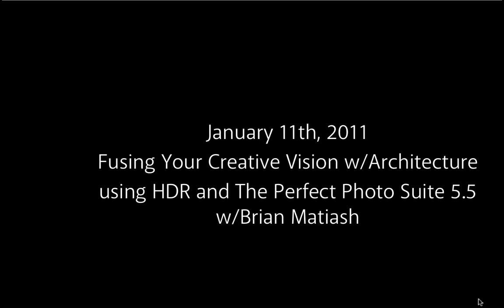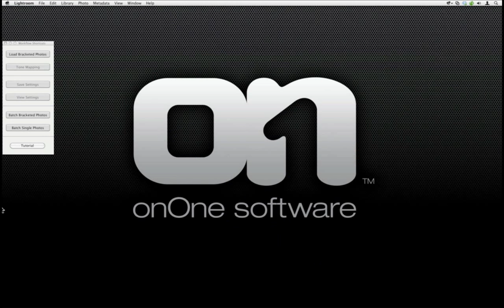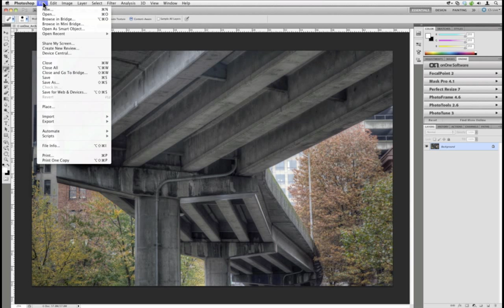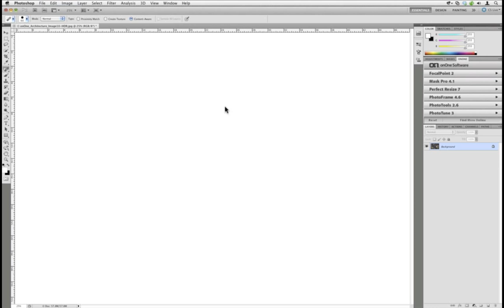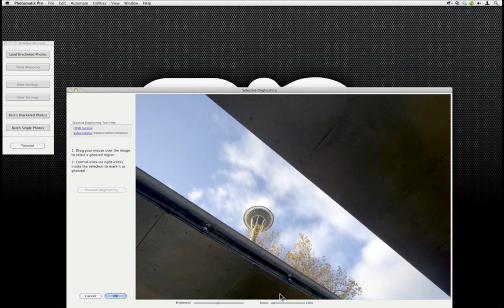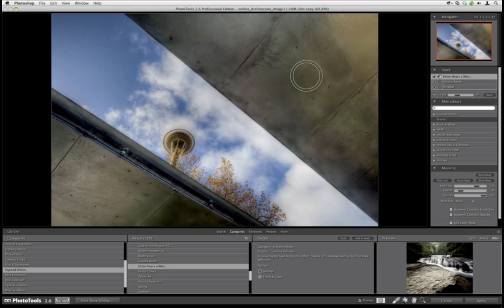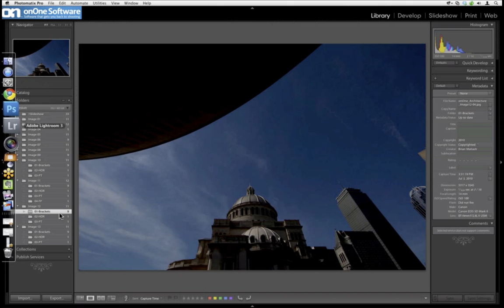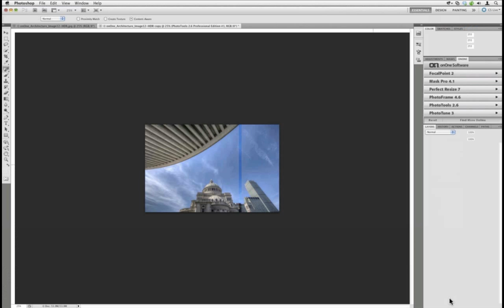Fusing Your Creative Vision With Architecture Photography using HDR and the Perfect Photo Suite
"Architecture is the learned game, correct and magnificent, of forms assembled in the light." ~Le Corbusier

There is no greater homage to the amazing architects, designers, and builders of our time than to photograph the fruits of their labor.  From modest suburban dwellings to neck-craning towers piercing the sky, there is no shortage of subjects and styles to capture.  And with HDR processing, you can faithfully convey every texture, detail and tone.

Join Brian as he continues his OnOne HDR webinar series by using PhotoTools to maximize the look and feel of architectural photography.